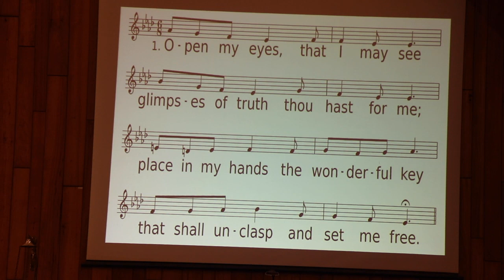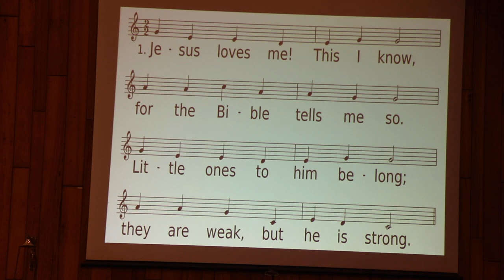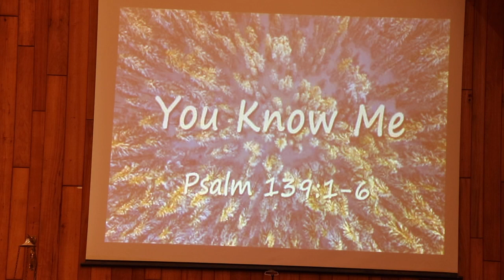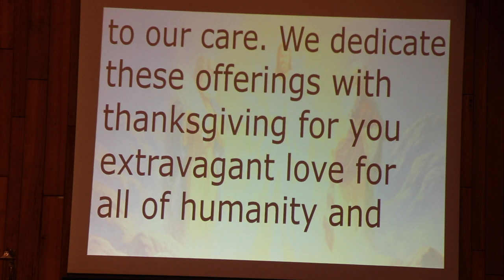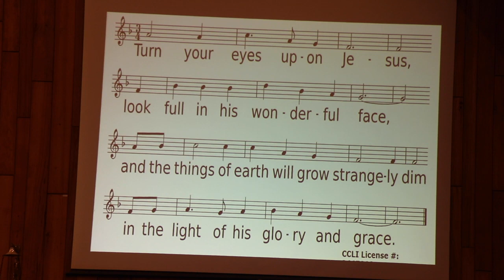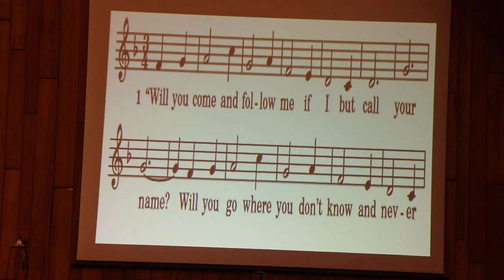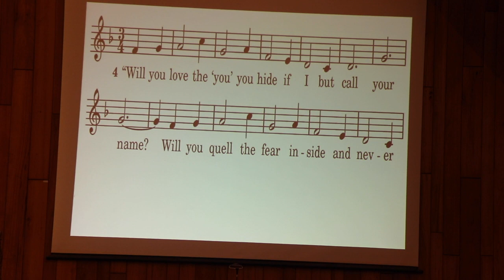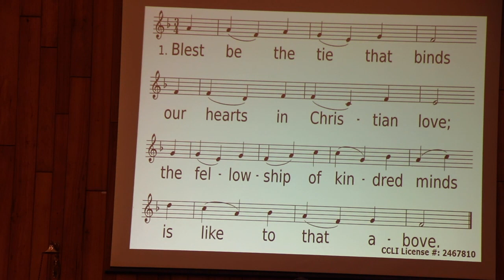02 11 2024 MUMC Sunday Service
The recording is incomplete unfortunately the camera did not save the Sermon portion of the service.
Pastor Eric leads us in worship
Scripture Readings:   Psalm 139: 1-6 NIV

Sermon:      “Come & See”